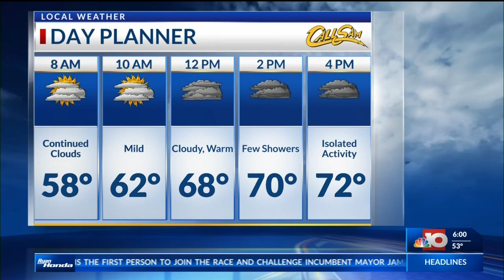11/21 6a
11/21 6a